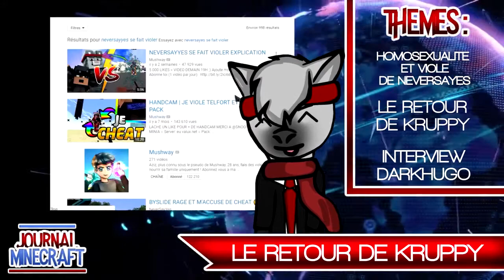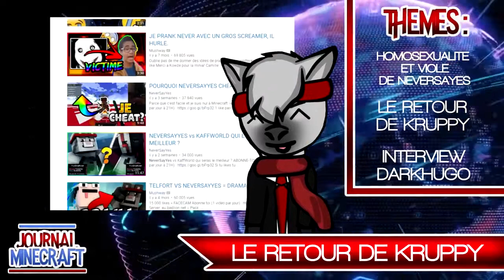►JOURNAL MINECRAFT◄#1 ● Homosexualité de NeverSayYes Retour de Kruppy ft DarkHugo ●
▬▬▬⇩⇩ DESCRIPTION⇩⇩▬▬▬

♥Ne leave pas la video sans avoir laissé un pouce bleu poto ;)! ?♥

▬▬▬⇩⇩☺TU VEUX PASSER SUR LA CHAINE ?☺⇩⇩▬▬▬

➥Envoie nous un message privé sur la chaine !

➥Nous ne pouvons pas accepter toutes les vidéos que nous recevons, soyez indulgent si votre vidéo n'est pas prise ce n'est pas la peine de spammer ou autre; c'est simplement que nous ne pouvons pas toutes les mettre, merci de votre compréhension.